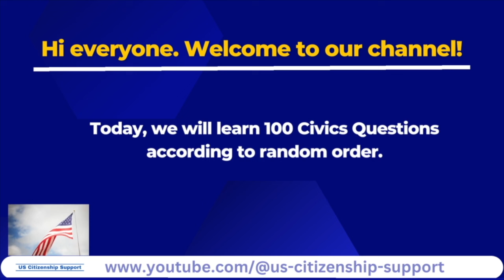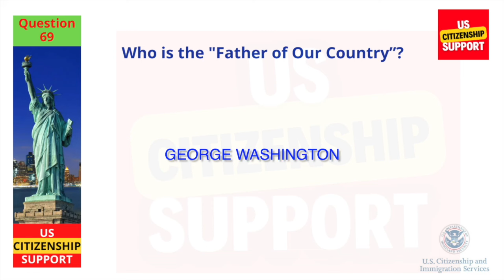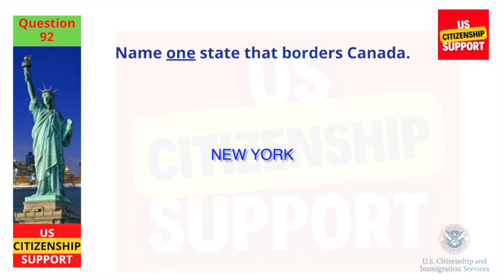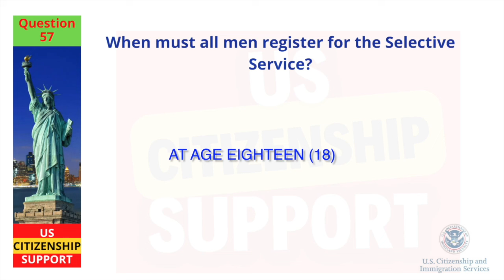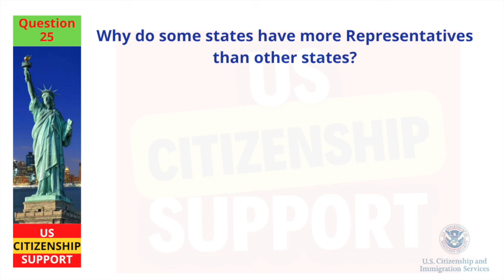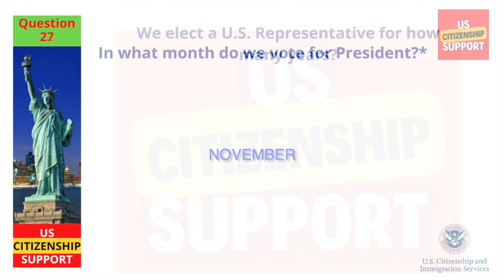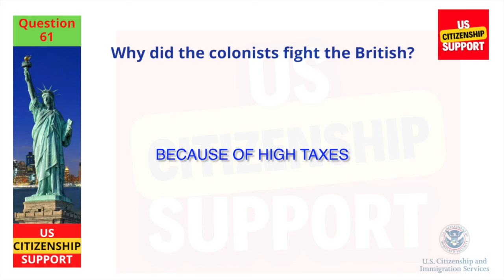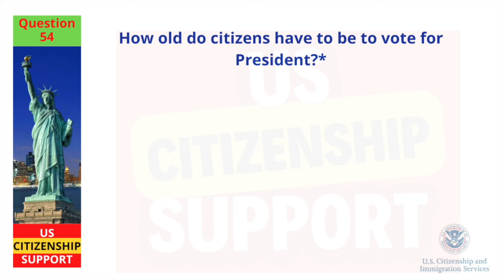2024 (EASY Answer) USCIS Official 100 Civics Questions & Answers for US Citizenship Interview 2024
2024 (EASY Answer) USCIS Official 100 Civics Questions & Answers for US Citizenship Interview 2024

Looking to prepare for the citizenship interview? Not sure where to start? This 100 civics questions quiz is the perfect resource for you!

Whether you're preparing for your citizenship interview or simply interested in expanding your knowledge of American civics, this video is a valuable resource and this video will help you pass the test!

This channel is dedicated in helping immigrants prepare and pass the Naturalization Interview and Tests for U.S. Citizenship. Our videos will be posted from this channel like how to prepare for the Naturalization Interview. Some topics are 100 civics questions, N-400, Sample Interview, English Speaking and Writing Test, US Citizen Exams and more.